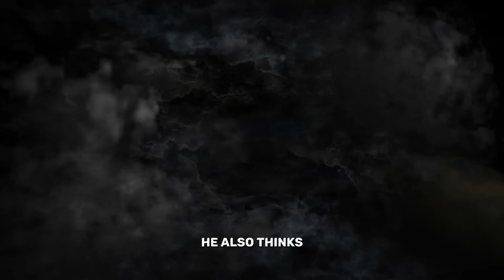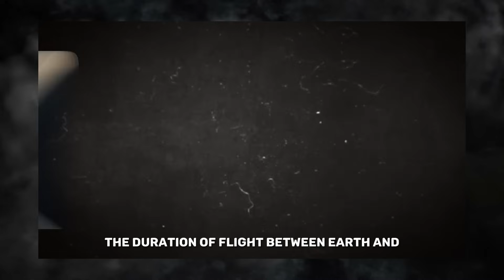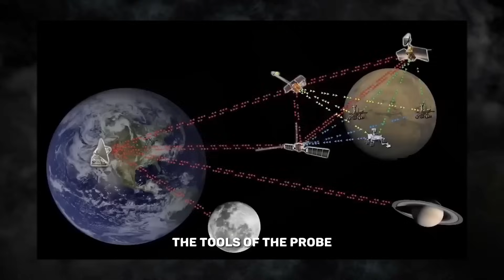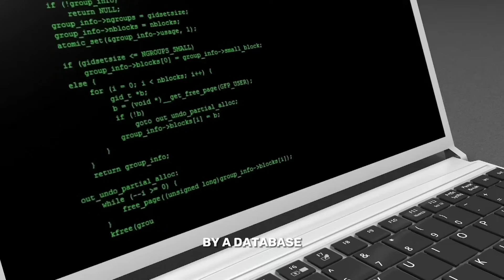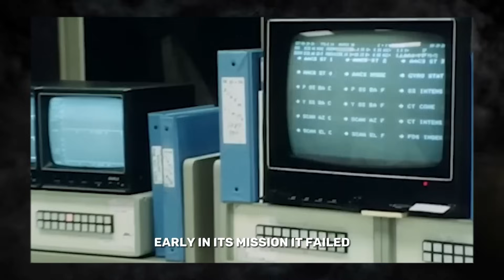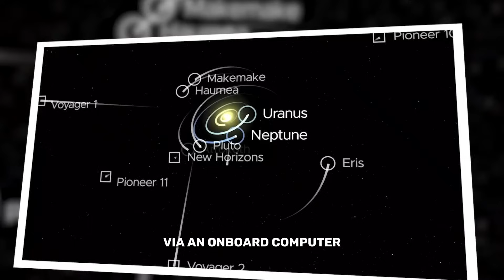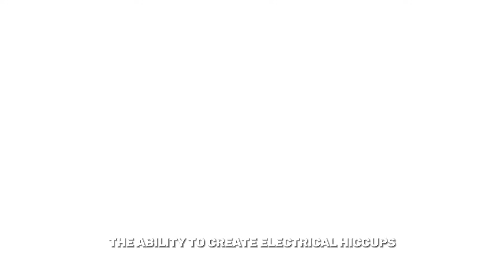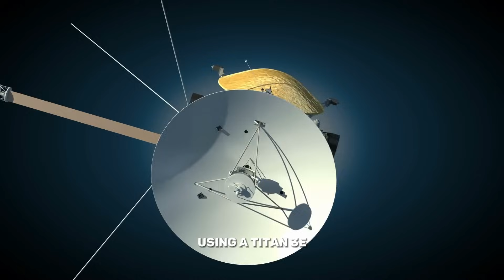Neil deGrasse Tyson: "Voyager 1 Spotted 775 Unidentified Space Objects"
Embark on a cosmic journey with the James Webb Telescope as it explores the wonders of our universe. From astonishing images of Neptune's rings to unraveling the mysteries of distant galaxies, this telescope is a beacon of discovery.